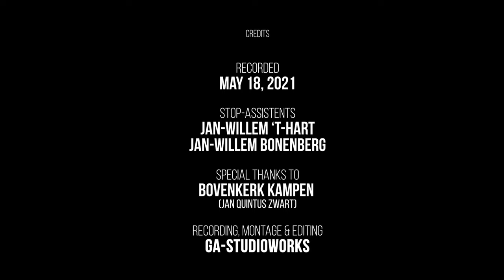Zwart W.H. - O Heil'ge Geest, daal op ons neer - GERWIN VAN DER PLAATS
‘O Heil'ge Geest, daal op ons neer’
Meditatie, Canonische bewerking en Koraal
Willem Hendrik Zwart (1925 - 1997)

Gerwin van der Plaats, organist
Church of St. Nicholas ‘Bovenkerk’, Kampen (NL)
Albertus Antoni Hinsz-organ (1743) IVP/56

Willem Hendrik Zwart werd in 1925 te Zaandam geboren als zoon van de beroemde organist Jan Zwart. Hij kreeg zijn eerste orgellessen van zijn vader. Later studeerde hij aan de conservatoria in Amsterdam en Utrecht bij Simon C. Jansen, George Stam, Willem Mudde en Stoffel van Viegen.
In 1945, nog tijdens zijn studie, werd hij benoemd als organist in Coevorden. Daarna volgde in 1952 een benoeming als organist van de Hervormde Sionskerk in Groningen. Van 1954 tot 1995 was hij organist van de Bovenkerk in Kampen. Mede door zijn inzet werd het beroemde Hinsz-orgel een geliefd en bekend instrument en verkreeg het internationale faam. Naast zijn werk als organist was hij ook actief als koordirigent. Van zijn verschenen verschillende bewerkingen van psalmen en geestelijke liederen en hij publiceerde boeken over orgel, een koraalboek bij de 150 psalmen en artikelen over orgels en orgelmuziek. Zijn spel is op verschillende langspeelplaten en cd's vastgelegd.

Willem Hendrik Zwart was born in Zaandam in 1925 as the son of the famous organist Jan Zwart. He received his first organlessons from his father. Later he studied at the conservatories in Amsterdam and Utrecht with Simon C. Jansen, George Stam, Willem Mudde and Stoffel van Viegen. In 1945, while still a student, he was appointed organist in Coevorden. This was followed in 1952 by an appointment as organist of the Reformed Sionskerk in Groningen. From 1954 to 1995 he was organist of the Bovenkerk in Kampen. Partly due to his efforts, the famous Hinsz organ became a popular and well-known instrument and gained international fame. In addition to his work as an organist, he was also active as a choralconductor. Various arrangements of psalms and spiritual songs have been published by him, and he has published books on the organ, a choralebook for the 150 psalms and articles on organs and organ music. His playing has been recorded on various LPs and CDs.

daal in ons hart, dat, zwak en teêr,
blijft op Uw invloed wachten!
O hemels licht, laat uwe gloed
steeds waakzaam zijn in ons gemoed,
opdat w'Uw wil betrachten.
Bewerk, en sterk, ons gedurig,
doe ons vurig tot U treden
met ootmoedige gebeden.

O Holy Spirit, descend upon us;
descend into our hearts that, weak and tender,
waits for your influence!
O heavenly light, let your glow
be ever vigilant in our minds,
that we may do Your will.
Edit, and strong, us continually,
make us come fervently to you
with humble prayers.

Special thanks to/met dank aan:

Hervormde Gemeente, Kampen
Jan Quintus Zwart
Jan-Willem ’t Hart & Jan-Willem Bonenberg, stop-assistants
GA-studioworks, audio, camera's & editing